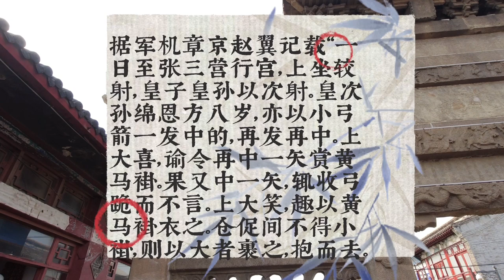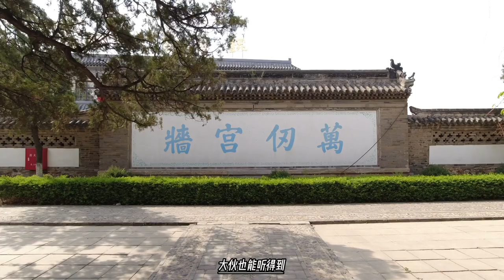绵恩八岁百步穿杨，从此乾隆另眼看待这皇孙，最重封为亲王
乾隆十二年八月十四日辰时生，生母是永璜侧福晋伊尔根觉罗氏，七品官明泰之女。绵恩聪敏恭谨，颇得其祖父乾隆帝喜爱。乾隆四十一年，其兄绵德犯事被夺爵，定郡王一职由绵恩补上。乾隆五十八年，进封亲王。道光二年，定亲王逝世，道光帝赐丧银五千两，谥曰“恭”。

据军机章京赵翼记载“一日至张三营行宫，上坐较射，皇子皇孙以次射。皇次孙绵恩方八岁，亦以小弓箭一发中的，再发再中。上大喜，谕令再中一矢赏黄马褂。果又中一矢，辄收弓跪而不言。上大笑，趣以黄马褂衣之。仓促间不得小褂，则以大者裹之，抱而去。”由此可知绵恩受赐黄马褂要比诸如绵庆、绵宁等孙辈早得多。绵恩是最早晋封亲王爵位的绵字辈皇孙第一人。据礼亲王昭梿《啸亭续录》记载，定恭亲王绵恩“弱冠即领火器营总统，凡50余年。”嘉庆八年（1803年），皇宫神武门内突发失业差役陈德谋刺嘉庆帝案，绵恩因护驾擒凶有功，赏穿御用补褂，并加封其子奕绍为贝子。